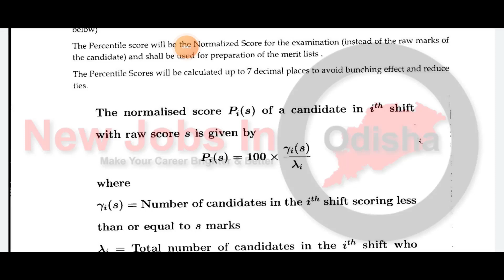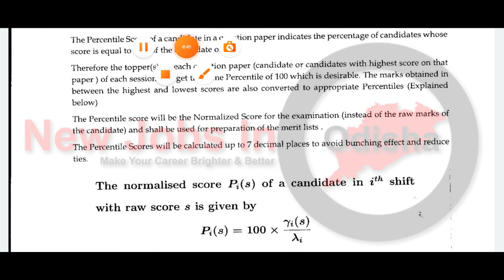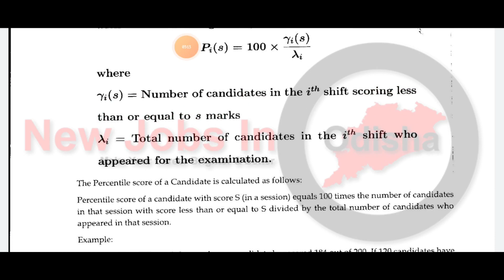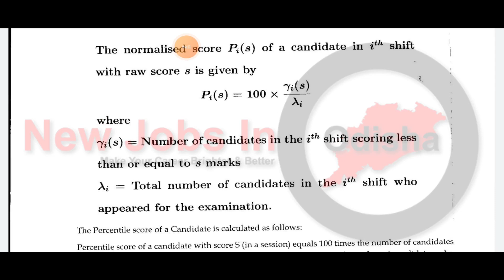MOST IMPORTANT VIDEO FOR CHT ASPIRANTS ll CHT 2022 NORMALIZATION PROCESS EXPLAINED ll CHT NEWS